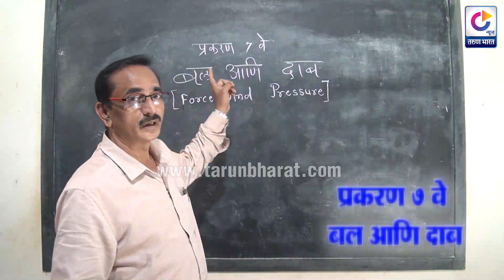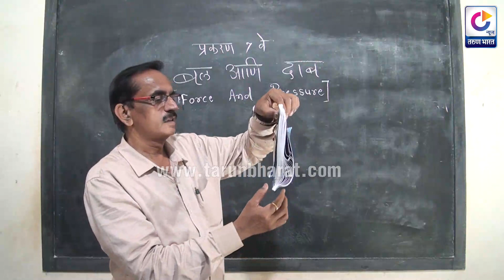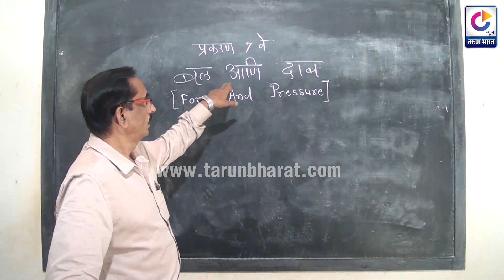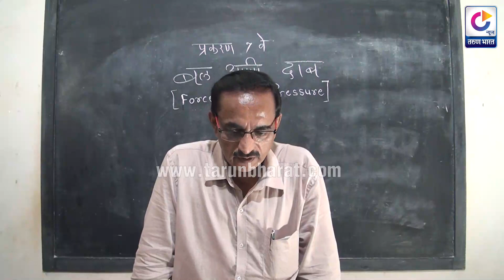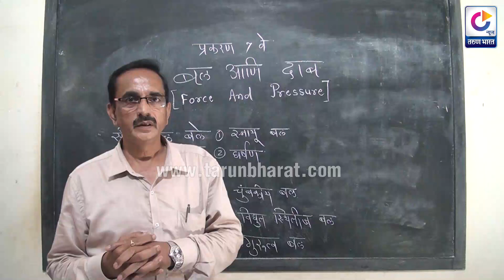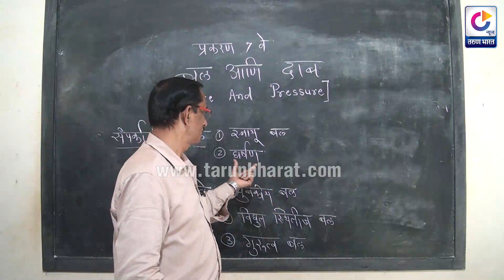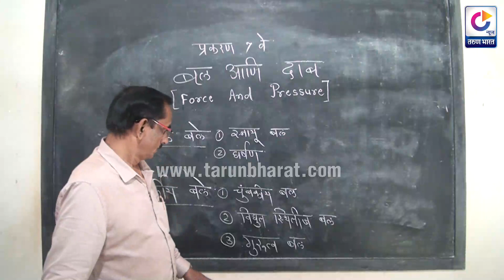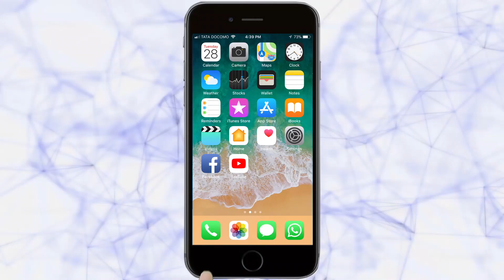इयत्ता 8 वी अभ्यासमाला | विषय - विज्ञान ( प्रकरण 7 - बल आणि दाब )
lesson 7, Marathi medium, 8th std

marathi medium high school syllabus | SSLC Subjest classes | marathi high school Free Classes in Marathi Medium | Karnataka marathi school Exam 2020 | Question Answers for high school |